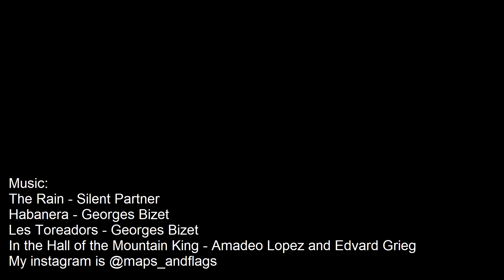North America: Timeline of National Flags: 1450 - 2020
This video shows the territorial evolution of North America every year from 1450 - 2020, with flags.

Sources:
Flags from Wikipedia
Map from Wikipedia